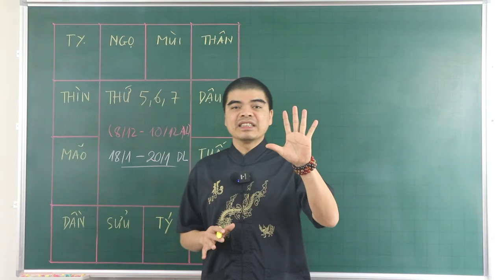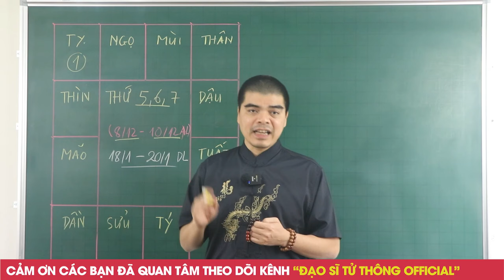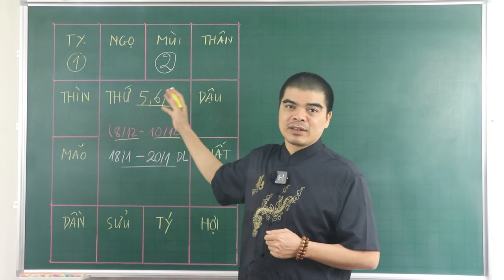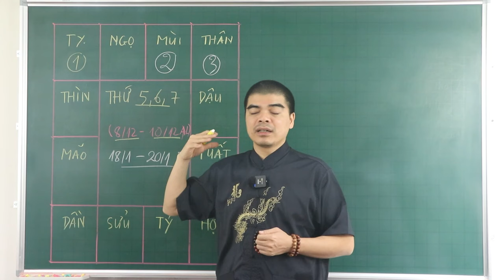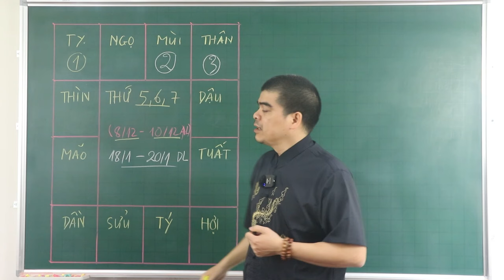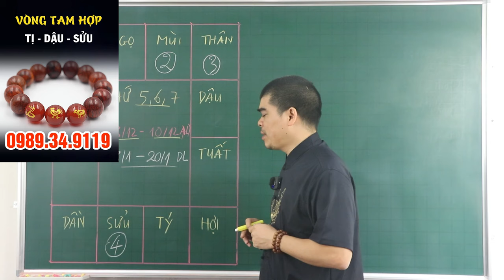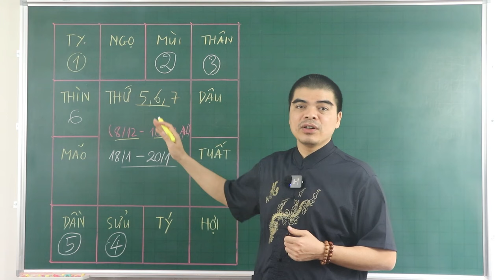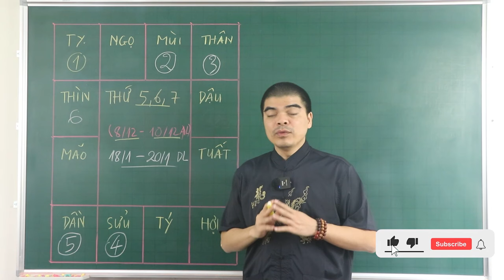Đúng 3 Ngày Tới, 5 Con Giáp TRÚNG SỐ Cực Đậm, Trước Mùng 1 Tết Âm ĐỔI ĐỜI ,TIỀN TỈ Tiêu Tết